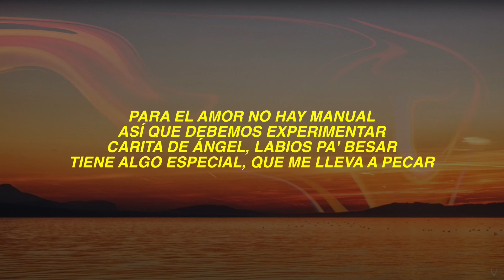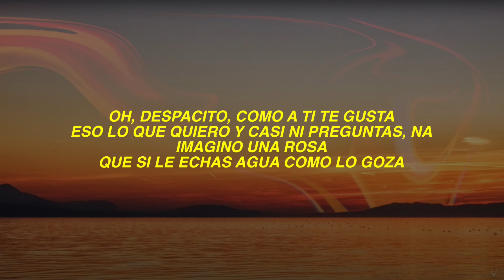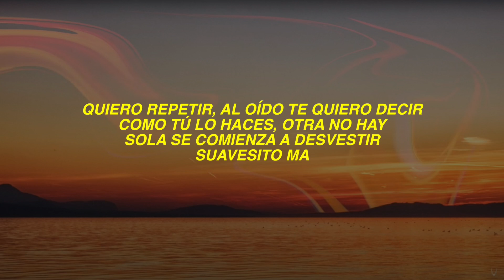Ozuna feat. J Balvin - Quiero Repetir (Letra - Lyrics)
🎤 Lyrics: Ozuna feat. J Balvin - Quiero Repetir

Quiero repetir, al oído te quiero decir
Como tú lo haces, otra no hay
Sola se comienza a desvestir
Suavecito ma

Despacio
Acariciando tu pelo lacio
Quédate cerquita de mí
Hagámolo así ahí, pa' ti, pa' mí

Suavecito, despacio
Hagamolo así ahí, pa' ti, pa' mí, mami

Para el amor no hay manual
Así que debemos experimentar
Carita de ángel, labios pa' besar
Tiene algo especial, que me lleva a pecar

Y yo estaba en lo cierto cuando yo te vi
Si algo tengo claro es que yo estoy pa' ti
Y mientras tú y yo estamos bailando
A oscuras nos vamos soltando

Contigo quiero, woah
Parar el tiempo, woah oh
Tú y yo solos, solos los dos
Quiero que se repita la ocasión

Suavesito, ma

Suavecito, despacio
Hagámolo así ahí, pa' ti, pa' mí, mami

oh, despacito, como a ti te gusta
Eso lo que quiero y casi ni preguntas, na
Imagino una rosa
Que si le echas agua como lo goza

Deliciosa, una tímida peligrosa
De mi reino, domina como diosa
Si te digo que ella es otra cosa
Cuando su labio con el mío se roza

hey
Hagámoslo así, tú encima de mí
Complácete, ven
Estamos solos aquí

Nada va a permitir que detenga
ven
Hagámoslo así, encima de mí
Complácete, ve

Suavesito ma
Despacio